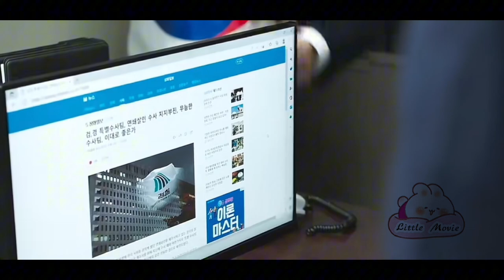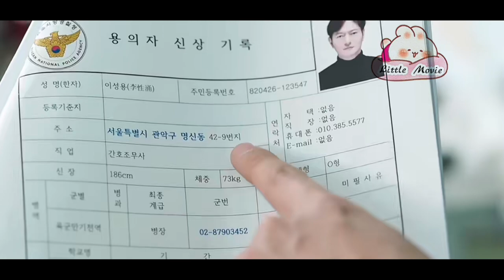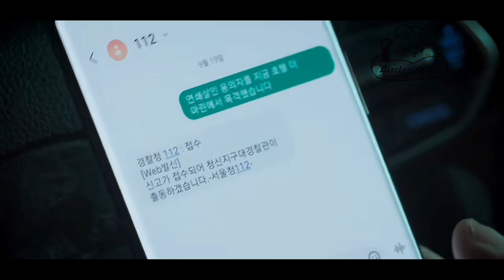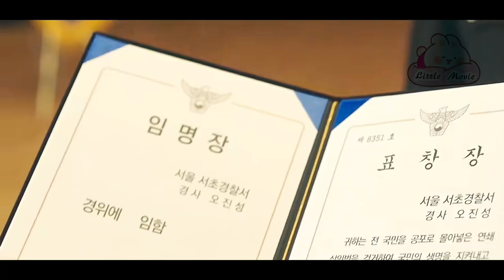Review Phim: AI LÀ KẺ SÁT NHÂN TẬP 3 | Kẻ sát nhân giết người hàng loạt,mê gót chân nạn nhân